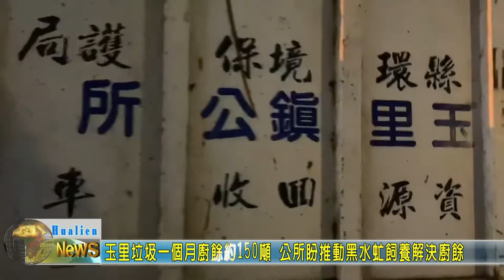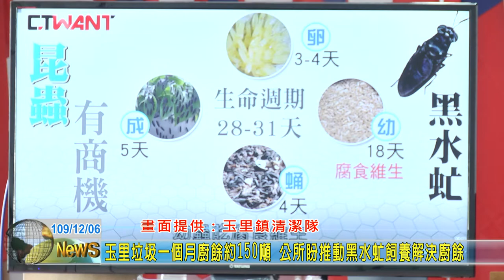20201206 02 玉里垃圾一個月廚餘約150噸 公所盼推動黑水虻飼養解決廚餘